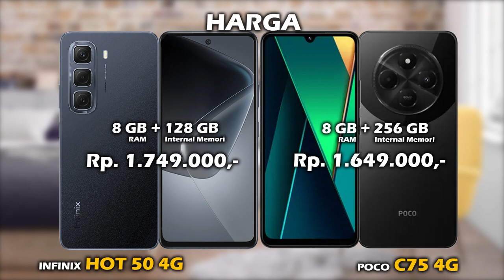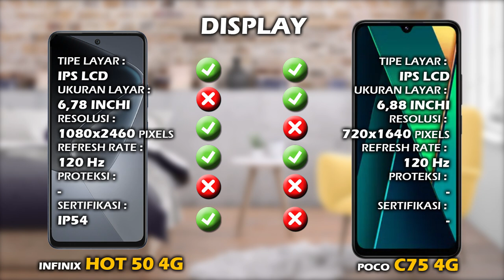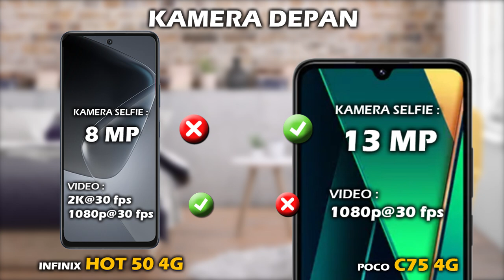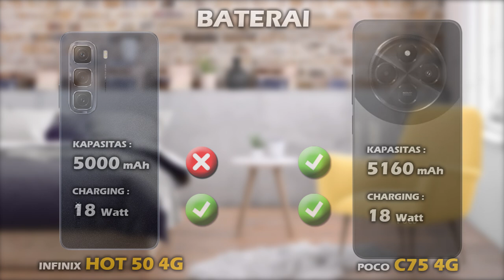MENDING MANA? INFINIX HOT 50 4G VS POCO C75 4G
Halo teman, di video ini kita akan lihat perbedaan harga dan spesifikasi INFINIX HOT 50 4G vs harga dan spesifikasi POCO C75 4G, apa aja perbedaan antara  hp INFINIX HOT 50 4G dan hp POCO C75 4G, lebih bagus mana spek INFINIX HOT 50 4G atau spek POCO C75 4G? mending pilih INFINIX HOT 50 4G atau POCO C75 4G ya? berapa harga hp INFINIX HOT 50 4G dan berapa harga hp POCO C75 4G? yuk kita lihat videonya sampai selesai.